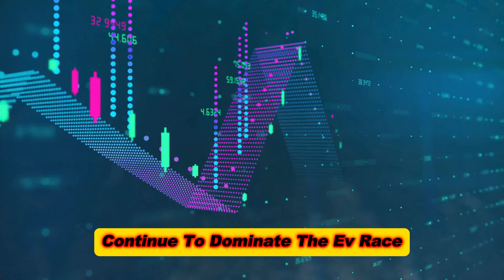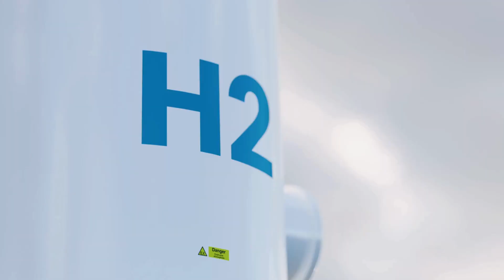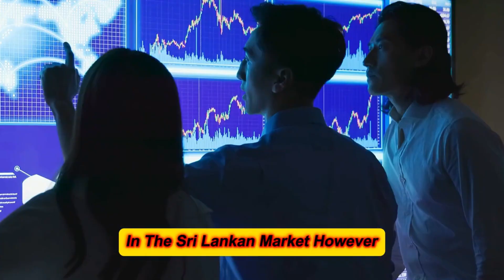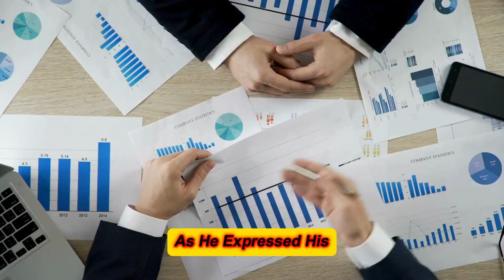THIS NEW ENGINE WILL END ELECTRIC CARS," SAYS TOYOTA CEO ABOUT THIS CREATION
Toyota's Innovative Engine Technology is Redefining the Future of Cars. As the pioneer of the hybrid revolution, Toyota is no stranger to shaking up the automotive landscape. And now, they're ready to do it again. According to Toyota's CEO, the company has developed an engine so revolutionary, it threatens to eclipse the entire electric vehicle market. This isn't just another tweak to the traditional engine; it's a groundbreaking shift that could redefine what powers our cars. Intrigued? You should be. Join us as we dive into Toyota's closely guarded secret and uncover the truth behind this game-changing technology that the media isn't telling you about..